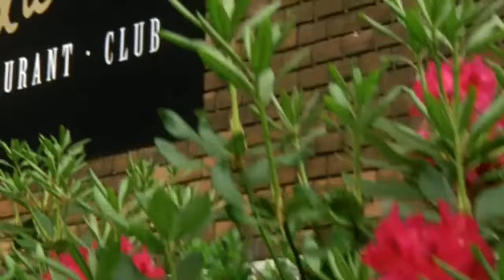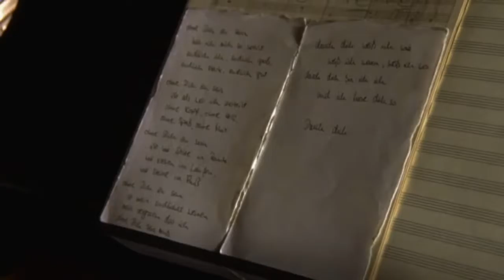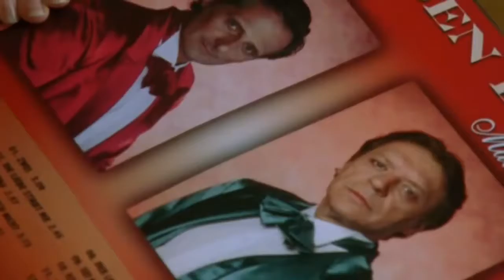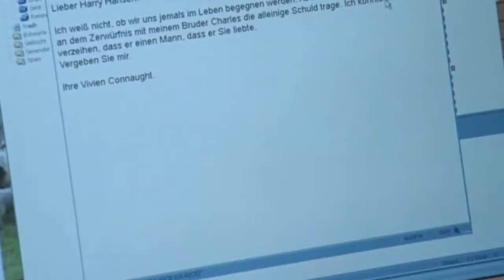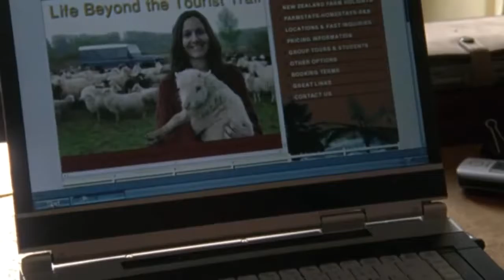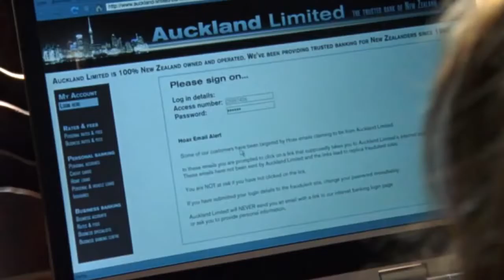Bleib bei mir - Komödie 2009 HD